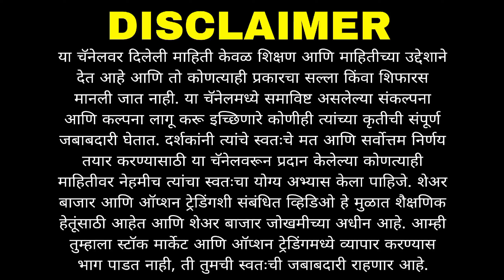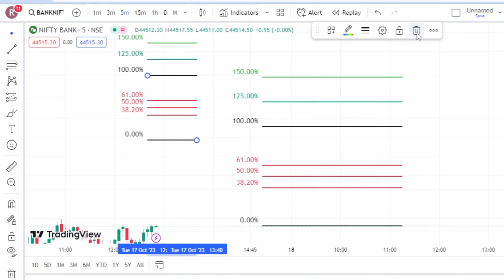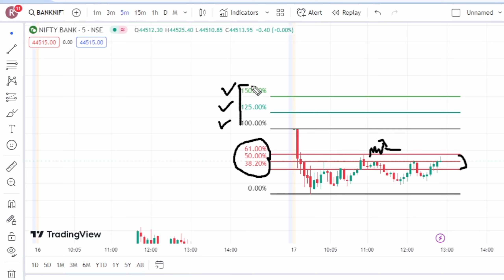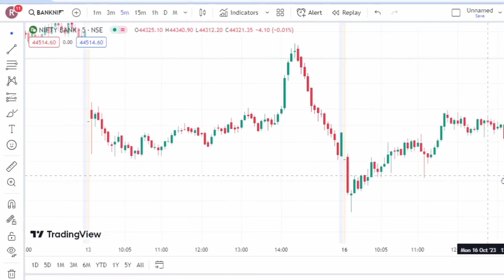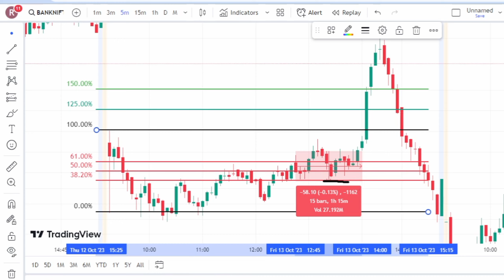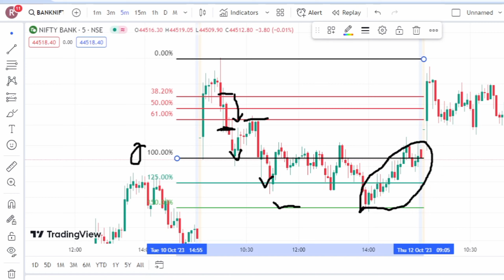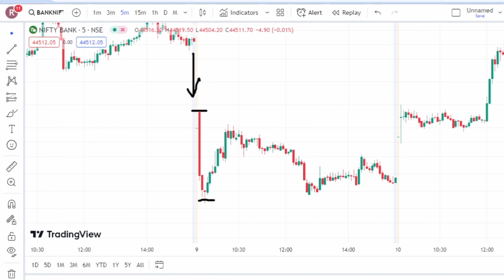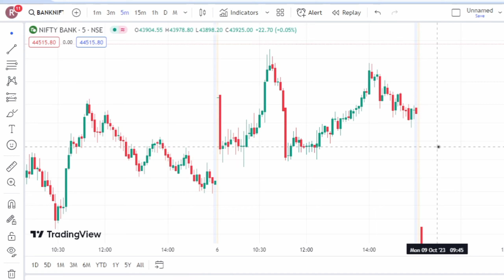फिबोनासी Retracement चा जबरदस्त स्ट्रॅटेजी | Best Intraday Strategy Trading With RK